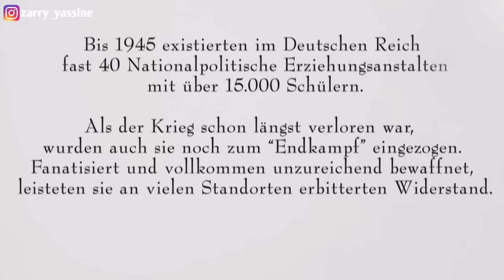استخفوا به 🥺 و ظنوا انه ضعيف و لن يتحمل التدريبات ..لكن صدمهم جميعا 🔥🔥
"before the fall  ملخص فيلم